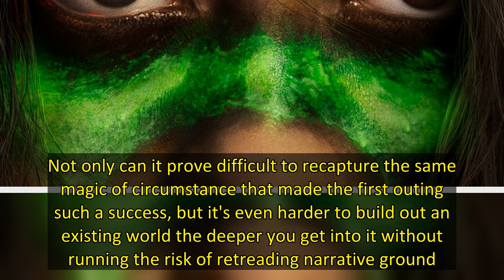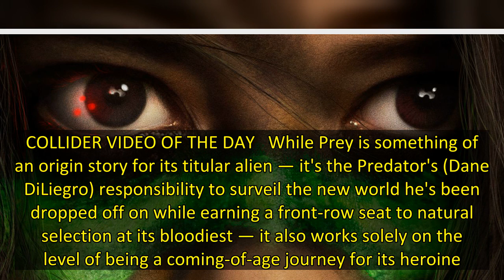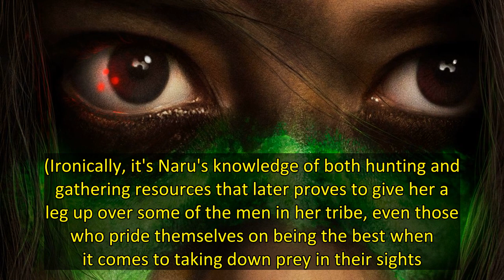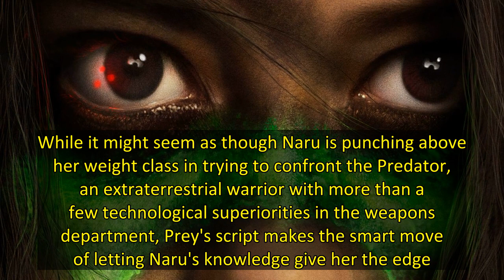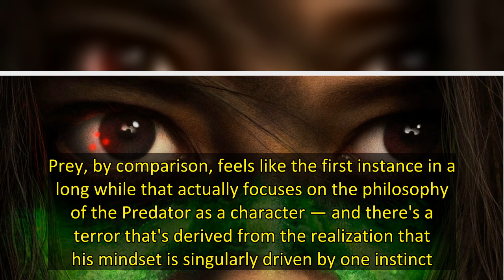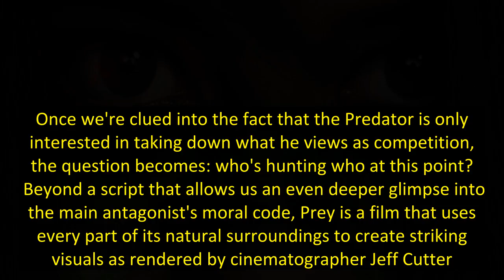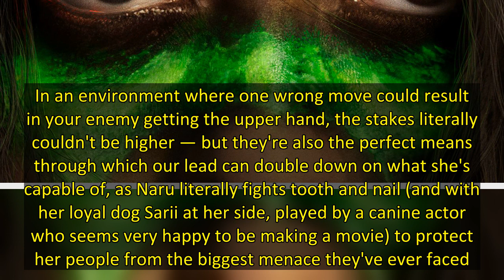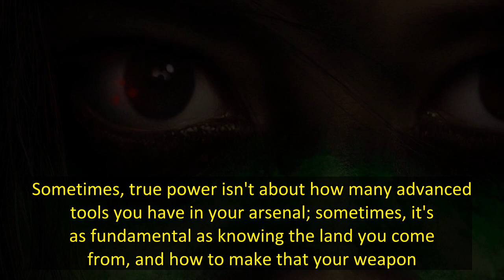'Prey' Review: A Smart, Gripping Action Thriller That Asks Who's Hunting Who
Breathing new life into a long-running, popular franchise is often considered a fool's errand. Not only can it prove difficult to recapture the same magic of circumstance that made the first outing such a success, but it's even harder to build out an existing world the deeper you get into it without running the risk of retreading narrative ground. Fortunately, director Dan Trachtenberg and screenwriter Patrick Aison have cracked the formula with this year's Prey, which expands the world of Jim